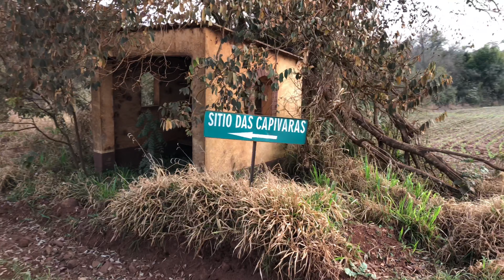SÍTIO DAS CAPIVARAS /RS 2020-kombi home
E mais uma vez estávamos no Sítio das Capivaras,

Com nossa kombi home Margarida ,um lugar lindo e super recomendo a família visitar .

Saímos com tempo fechado com nuvens
E choveu mas bem pouco

// Tivemos autorização do senhor Gervazio para posar e registrar nossos vídeos

( Não pode posar galera ) tivemos uma exceção

Esperamos que todos gostem do nosso passeio e das fotos e filmagem que registramos

✅ Olha nóis de Kombi está sempre mostrando tudo de belo em nosso Brasil .

✅ Voltaremos mais vezes ao Sítio

✅ localização em São Pedro do Butiá RS